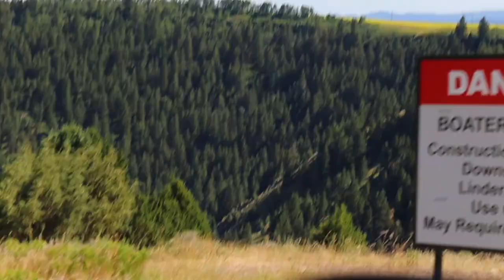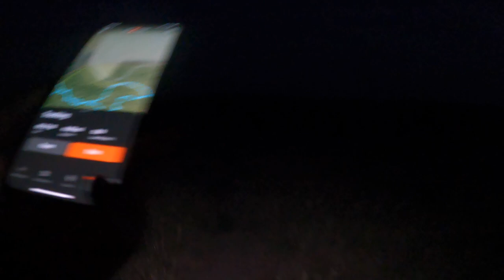One bad night in the canyon Fly Fishing Idaho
You live and learn right? This was a really bad night.